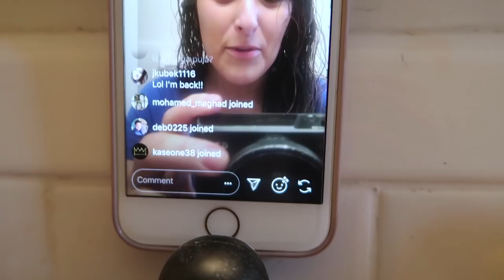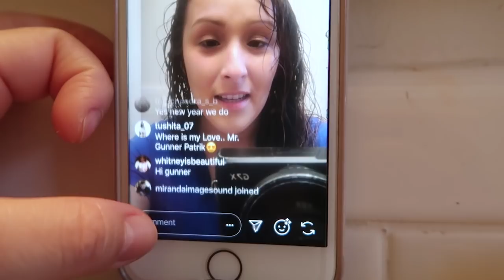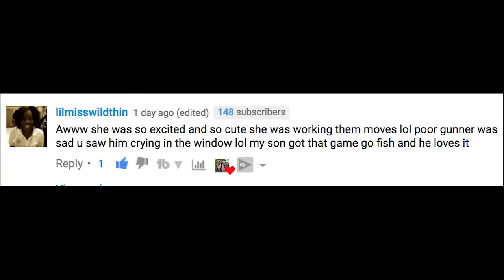PARENTING IS HARD - FAMILY VLOGS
Parenting is hard as you see in our family vlogs! Trying to raise two kids who sometimes say the darndest things is hard and fun.

↓↓↓ more links below ↓↓↓

We are from Queens, NY and have two adorable kids, Ziana Eliz 5-years-old and a 2-year-old baby boy named Gunner Patrick. We met online 7 years ago, dated for two-months, moved in together and got knocked up two-months after that! Are we perfect? Far from it, but we enjoy our crazy and get a long for the most part. I'm a stay-at-home-mom and the boyfriend works somewhere in the big world-- no one knows doing what!